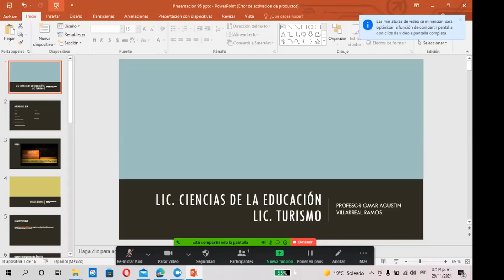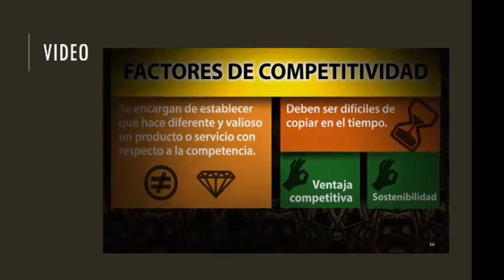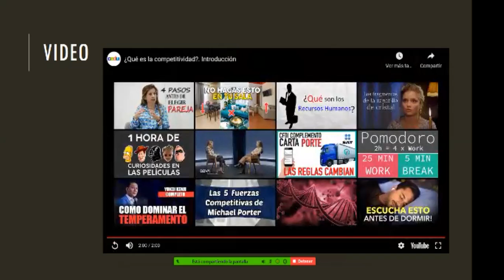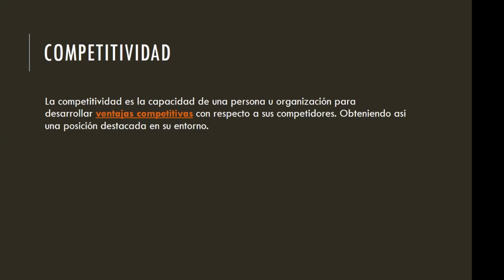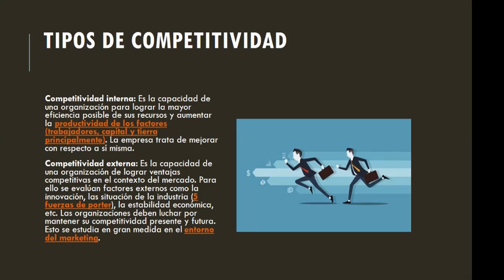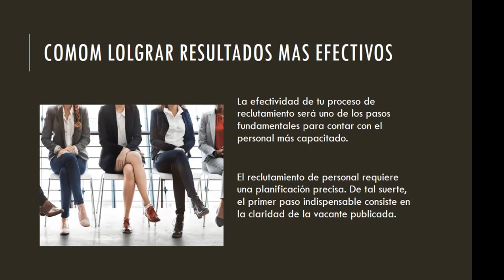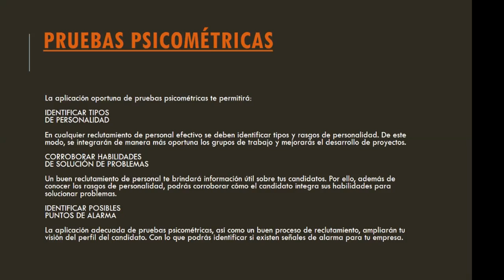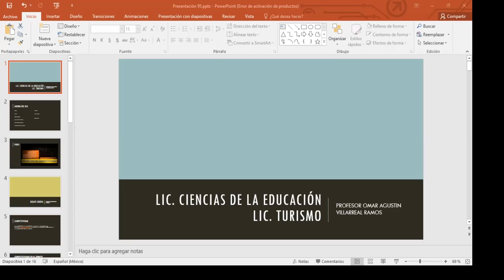PROFE OMAR 29 DE NOVIEMBRE